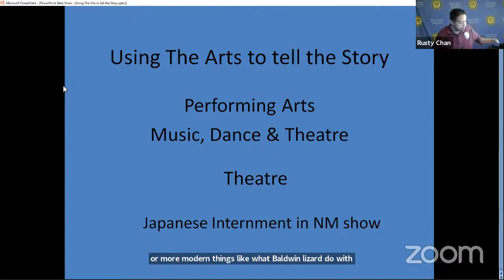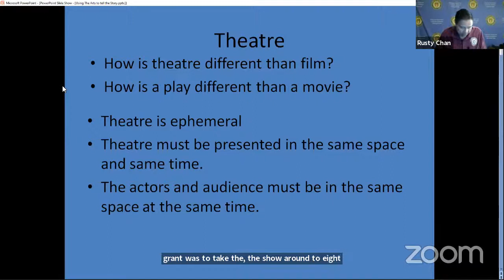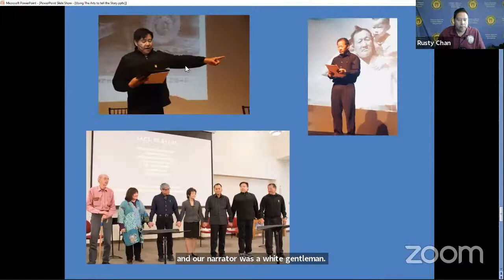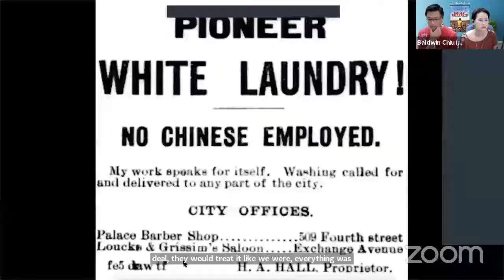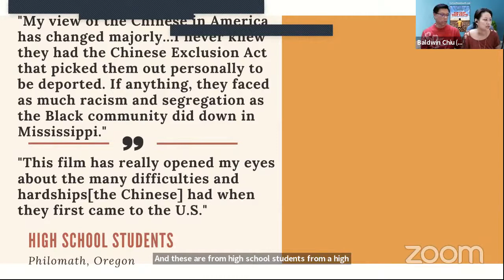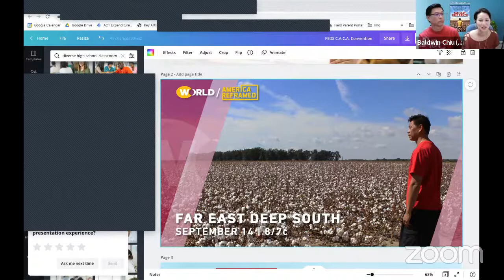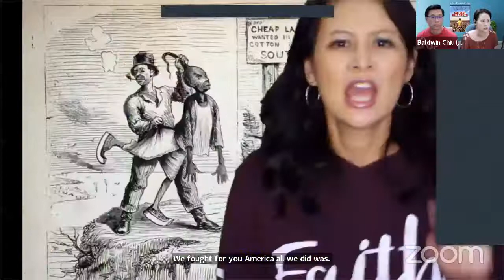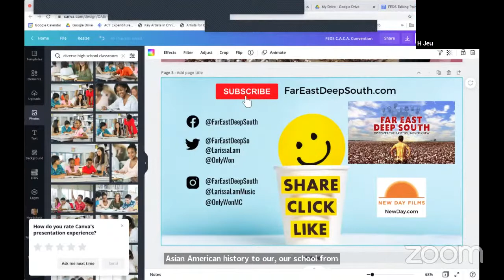The Power of Telling Our Stories Using the Arts